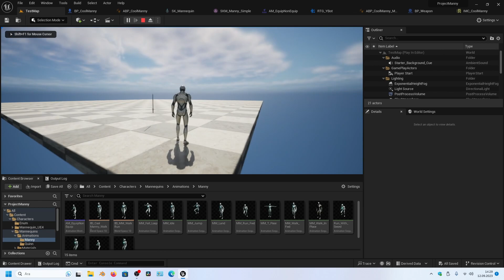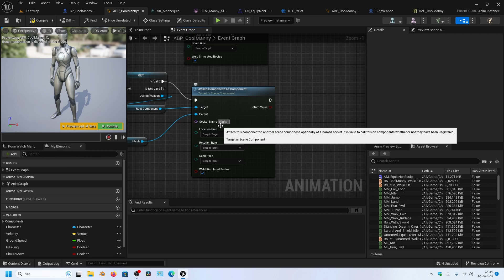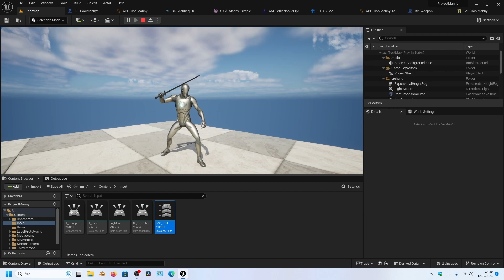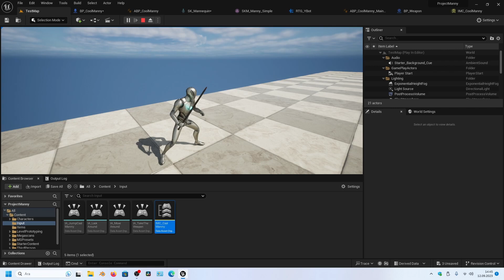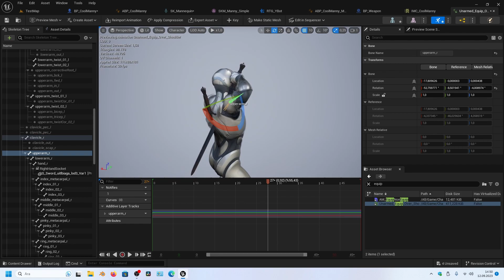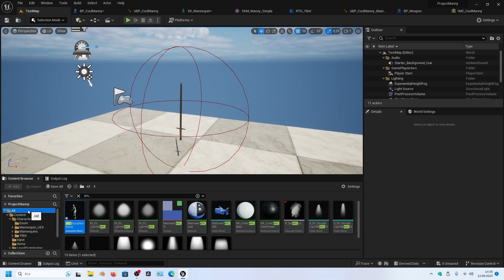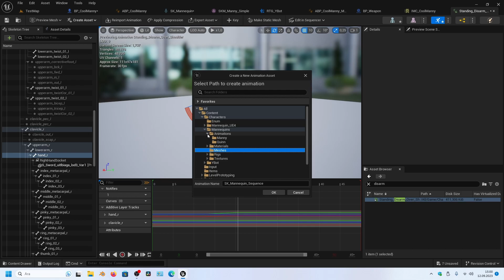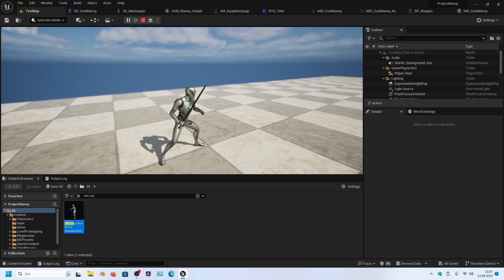Unreal Engine 5 Blueprint karakter hazırlama-10 [Turkish]